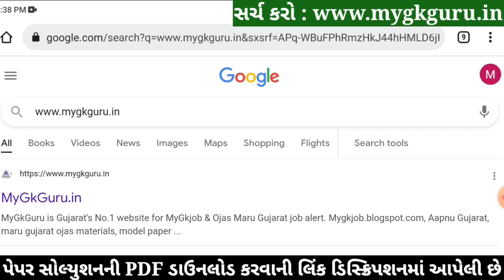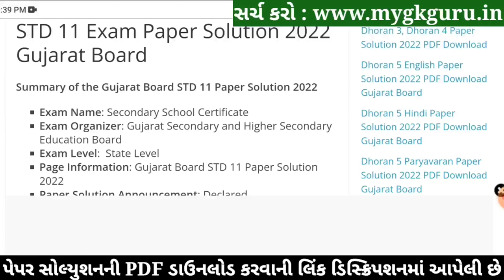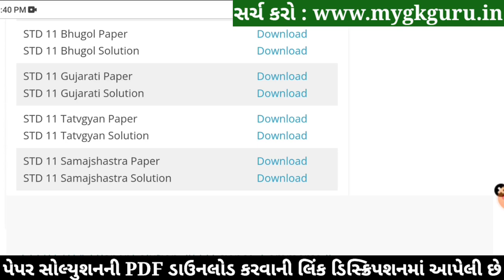STD 11 Gujarati Paper Solution 2022, Dhoran 11 Gujarati Paper Solution 2022 STD 11 Varshik Pariksha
STD 11 Sanskrut Paper Solution 2022 STD 11
Dhoran 11 History Paper Solution 2022
Dhoran 11 Sanskrut Paper Solution 2022
Dhoran 11 Geoghraphy Paper Solution 2022